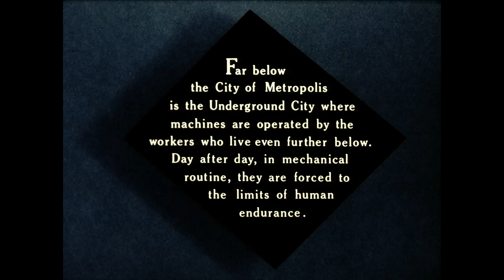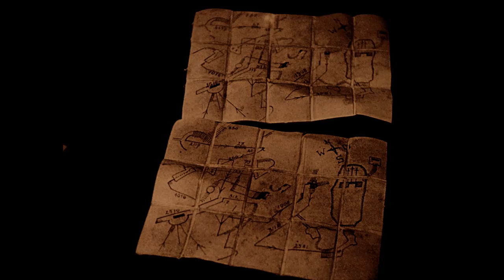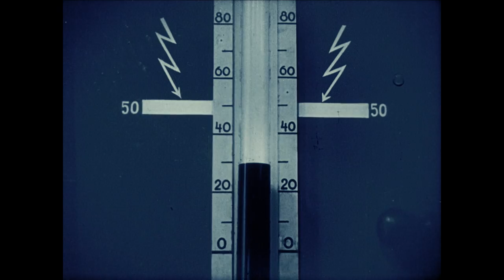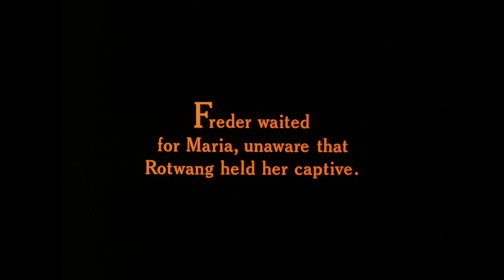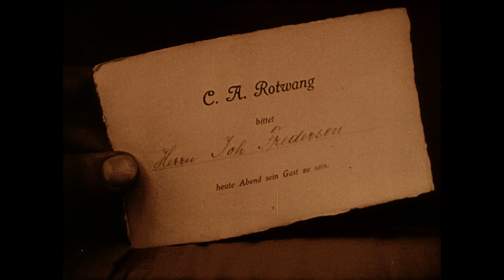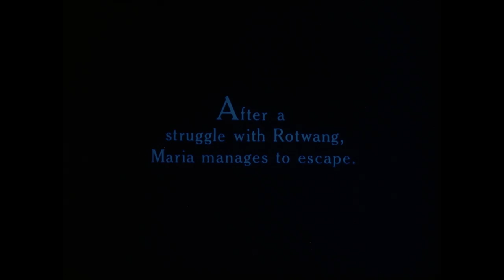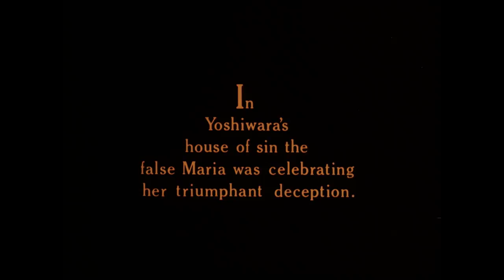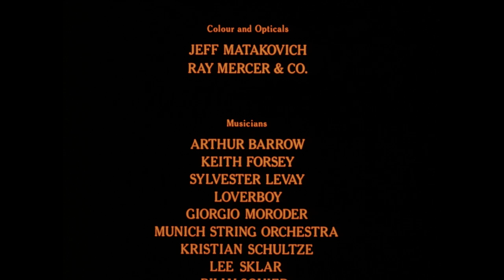Giorgio Moroder Pres. Metropolis (By Fritz Lang 1927) 1984 (2011) FHD 24bit/48kHz PCM 2 DTS-HD MA 6